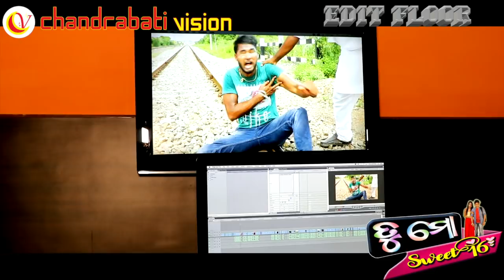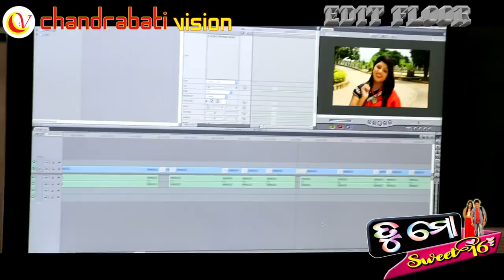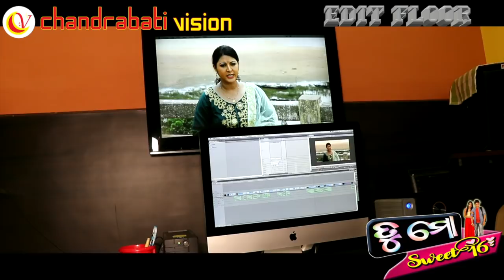Tu Mo Sweet 16, Odia Movie EDITING FLOOR , chandrabati vision presents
*Artist- Sambit Kumar, Sonali, Dushmant Panda, kajal Panda,BulBul, Rabi Mishra, Tania,  Kalia, Gudu, Amar, Saswat, Pintu, Manas, sanjay, Sipu, Pawana, Romia  and others
*Lyrics-  Rabindra Muduli, M Suranjan, Jyoti Ranjan
*Music Direction- Ganesh Prasad
*Story, Dialogues, Screenplay & Direction: Sambit Kumar
*Editor- Saumya Sobhan Nayak
*Producer- Chandrabati Vision